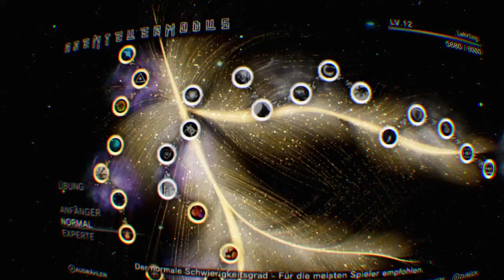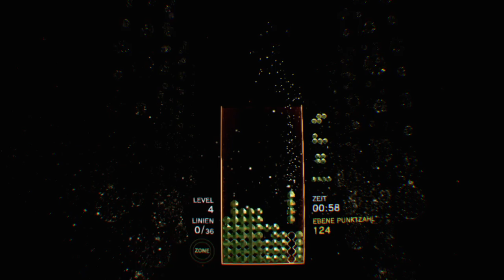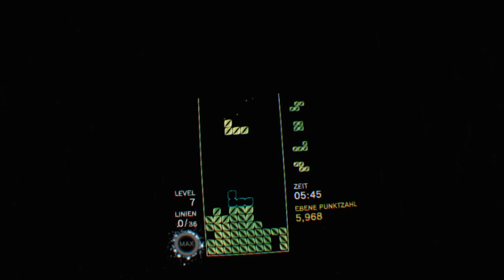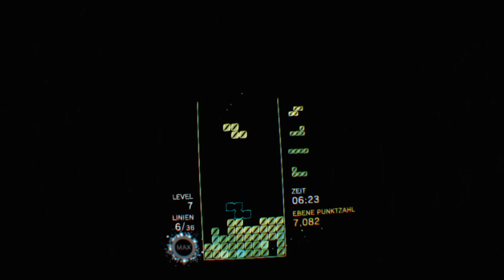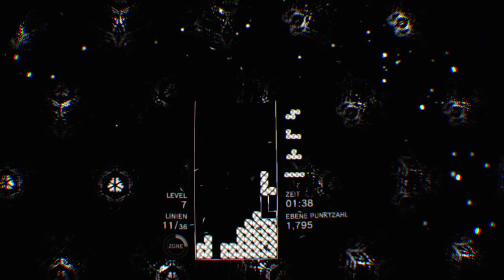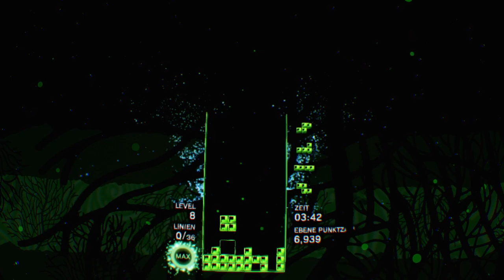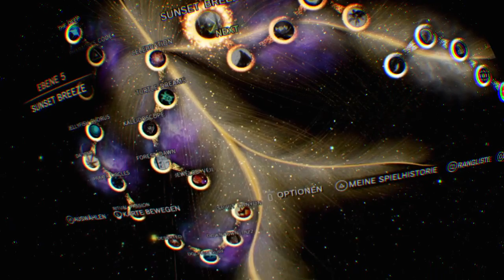Tetris® Effect: Part 4